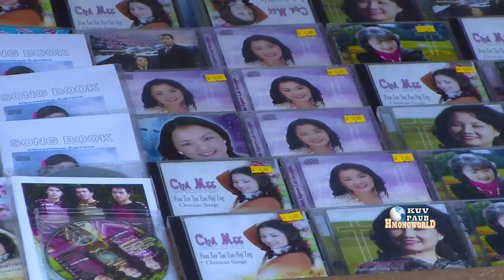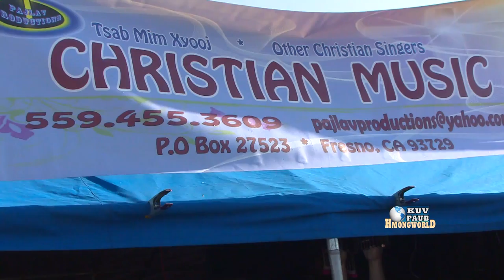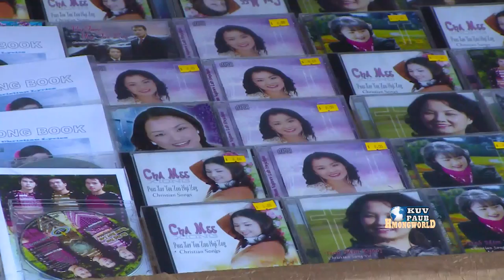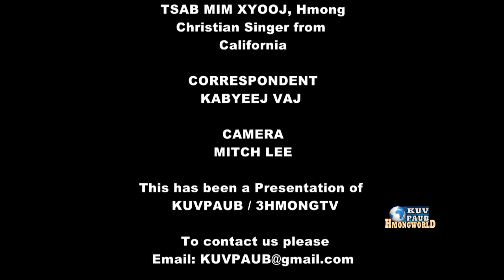TSAB MIM XYOOJ talks about her transition to the Christian music & thanks her fans